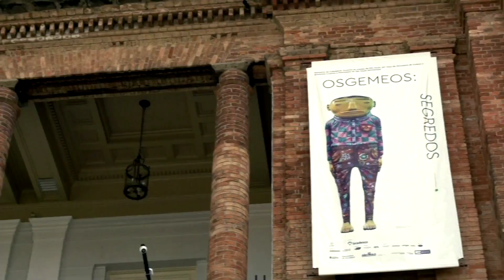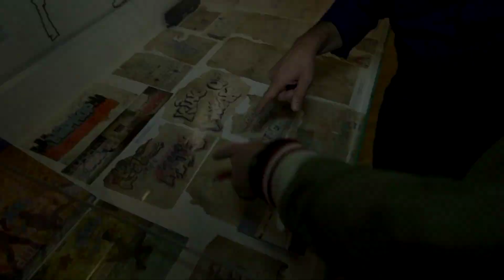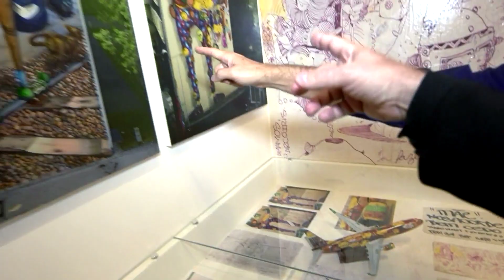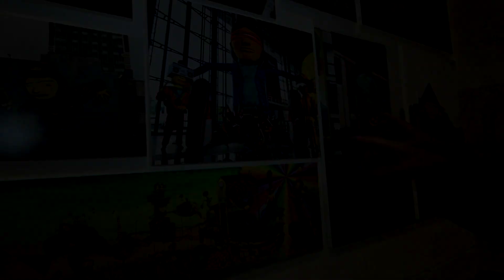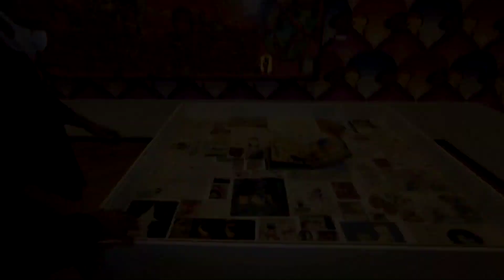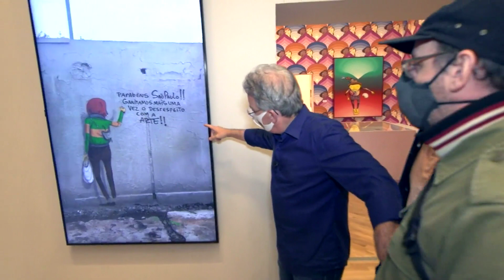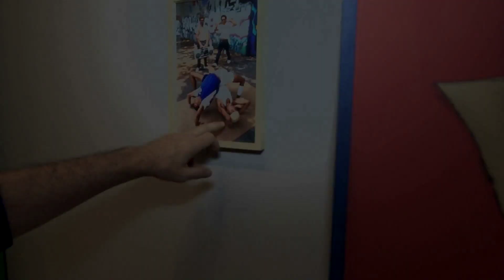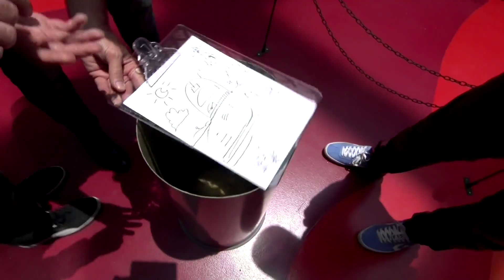Operação Mesquita 03/02/2021 - Exposição "OSGEMEOS: Segredos" na Pinacoteca de São Paulo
Otavio Mesquita foi a Pinacoteca de São Paulo para conhecer a exposição OSGEMEOS: Segredos e conversou com os irmãos Otávio e Gustavo Pandolfo, que falaram sobre suas histórias nas artes plásticas